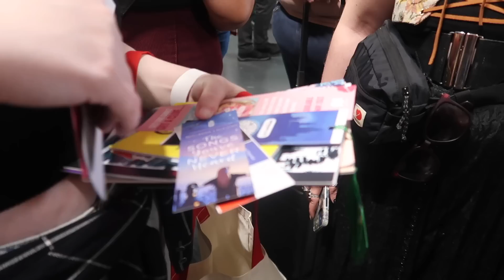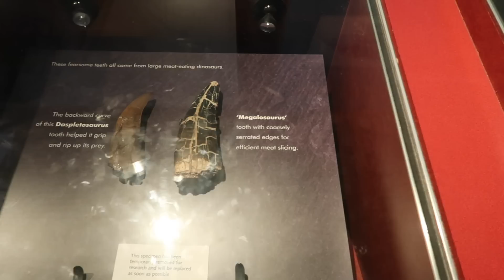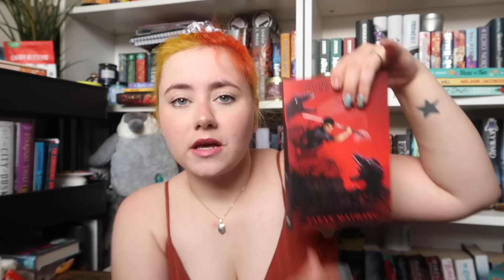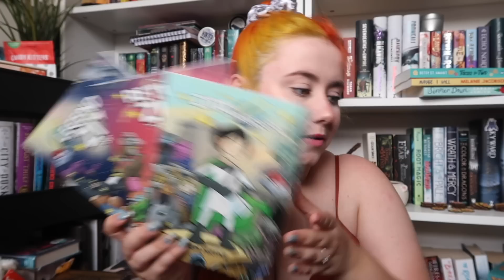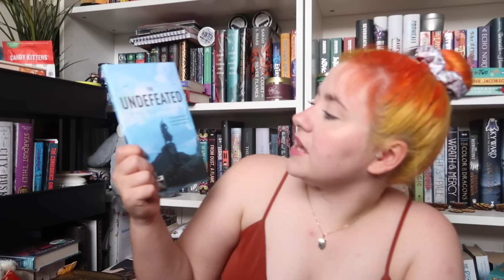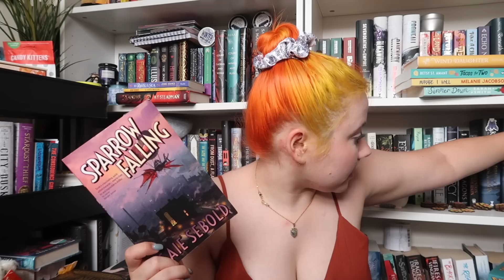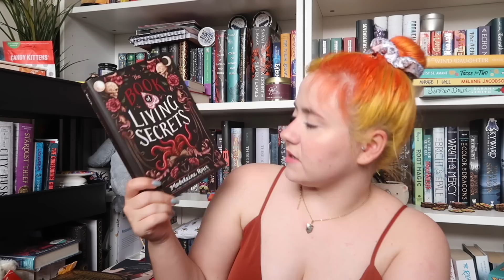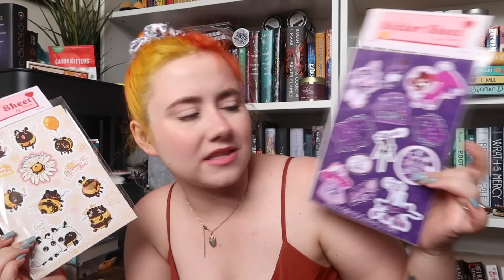A VERY BOOKISH WEEKEND AWAY | YALC VLOG & HAUL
OPEN ME!

There are far too many people in this vlog to mention them all, but let's try: